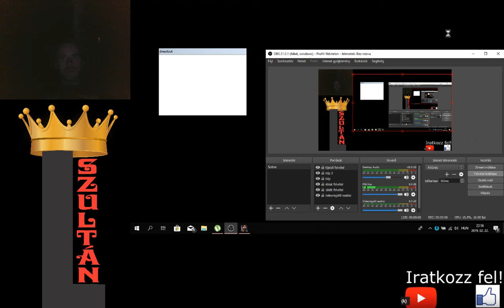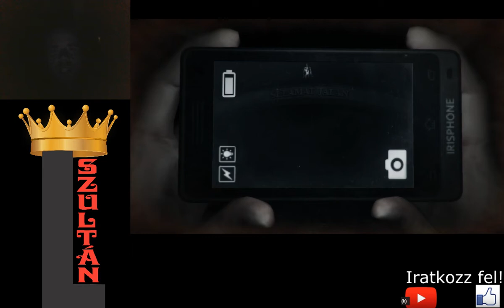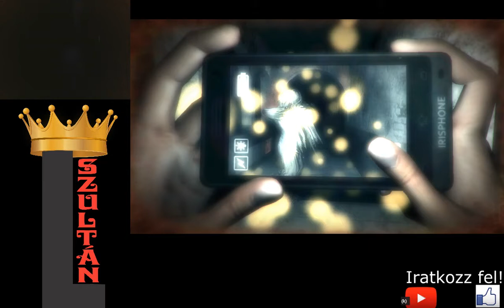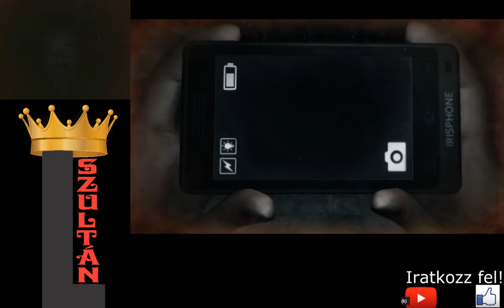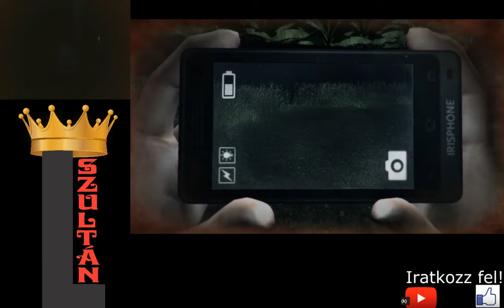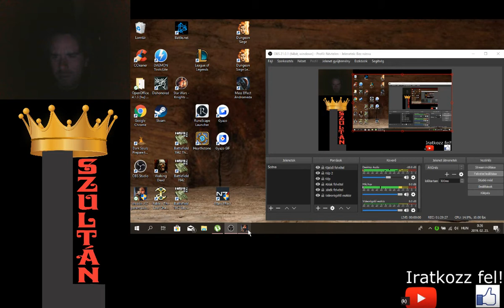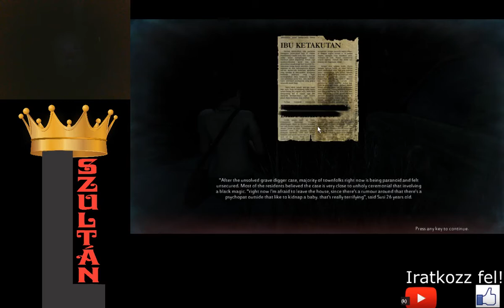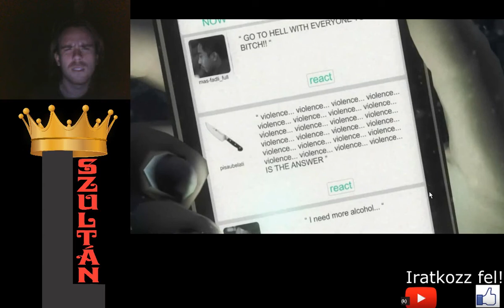HORROR ÉJSZAKA: A SZELLEMIRTÓ CSAJ DreadOut 100% végigjátszás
A Dreadout egy indie horror játék. Mobillal és fényképezőgéppel irtja a csaj a szellemeket.